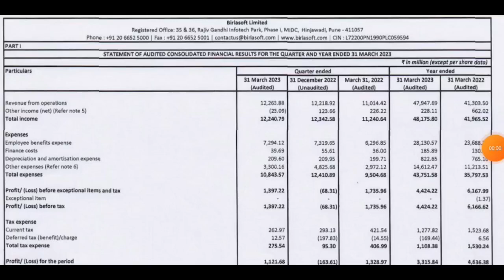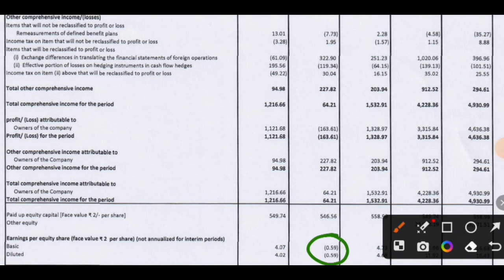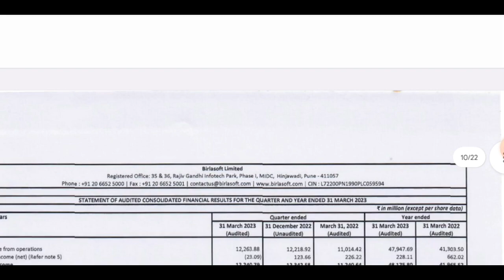Birlasoft q4 Results 2023 | birlasoft results today | birlasoft share latest news